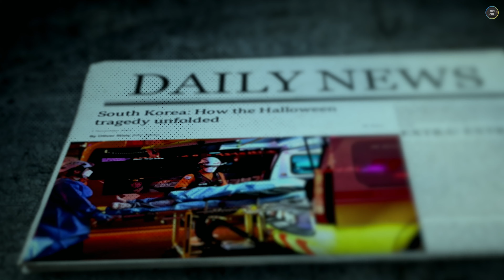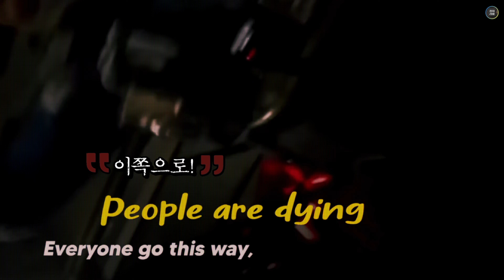[정치라마_영상] 윤석열의 무능으로 벌어진 참사 (Feat : 해외방송)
안녕하세요. 정치라마입니다. (정치라마는 정치드라마의 약자입니다.)
민주시민과 젊은 세대를 위해 이해하기 쉽게 정치, 사회 이슈를 영상으로 제작하는 채널입니다.

🔸비방적 댓글은 당신의 얼굴입니다. 읽을 가치가 없기에 바로 차단함을 알려드립니다.
🔹정치라마는 새로운 정치이슈와 사회현상 등을 영상으로 만들어 제공하고 있습니다.
🔹'구독'과 '좋아요'는 영상 제작에 많은 도움이 됩니다.
🔹편집 시간이 오래 걸려 길게 못만드점 죄송하게 생각합니다.